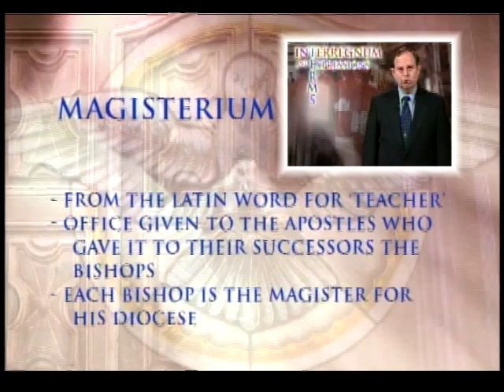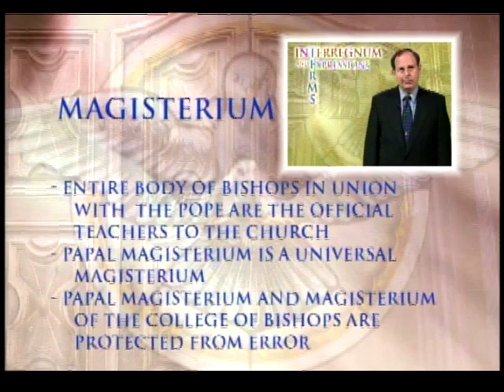Interregnum Terms - Magesterium